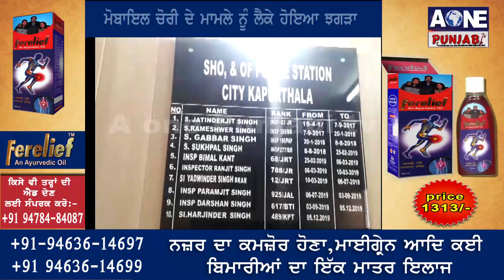Kapurthala | ਪਟਰੋਲ ਪੰਪ ਤੇ ਹੋਈ ਖੂਨੀ ਝੜਪ | Aone News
ਕਾਂਗਰਸੀ ਆਗੂ ਨੇ ਮੀਡੀਆ ਅਤੇ ਪੁਲਿਸ ਨੂੰ ਦਿੱਤੇ ਵੱਖਰੇ  ਵੱਖਰੇ ਬਿਆਨ
ਮੋਬਾਇਲ ਚੋਰੀ ਦੇ ਮਾਮਲੇ ਨੂੰ ਲੈਕੇ ਹੋਇਆ ਝਗੜਾ
ਪੁਲਿਸ ਨੇ ਮਾਮਲਾ ਦਰਜ ਕਰ ਸ਼ੁਰੂ ਕੀਤੀ ਜਾਂਚ |